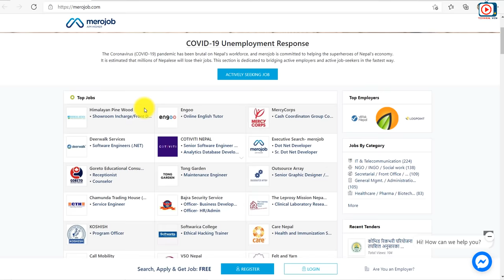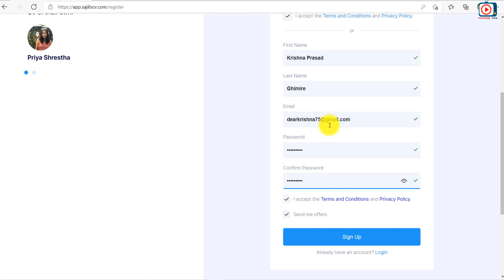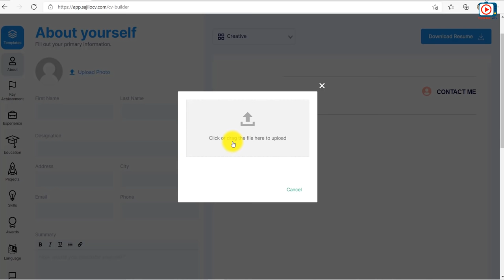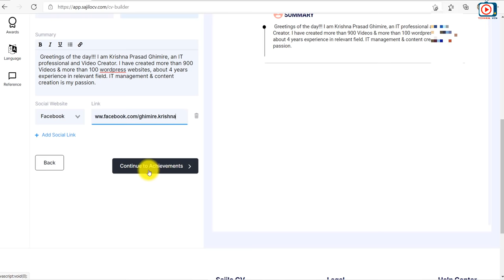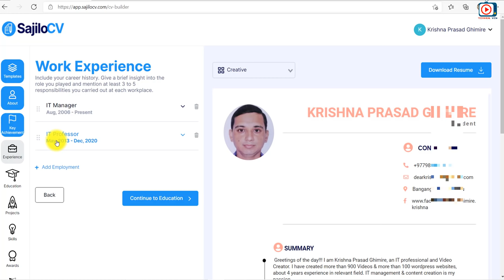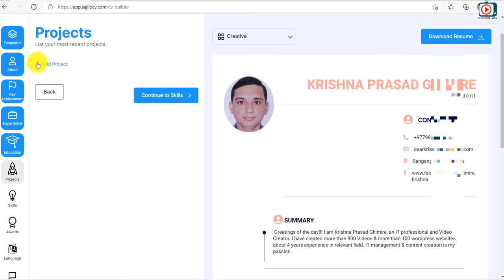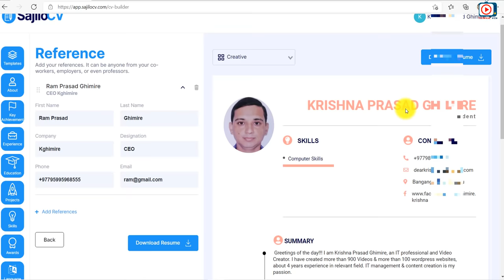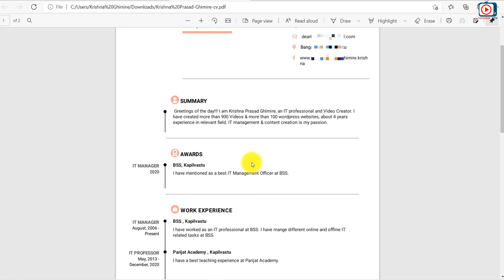How to Create a Professional CV | How to Make Professional Bio-Data/Resume | sajilocv.com